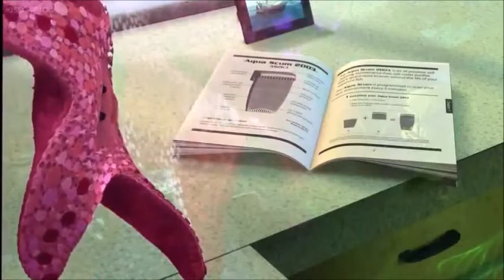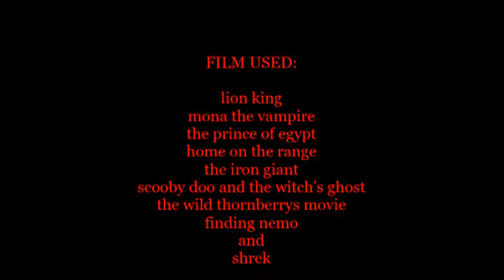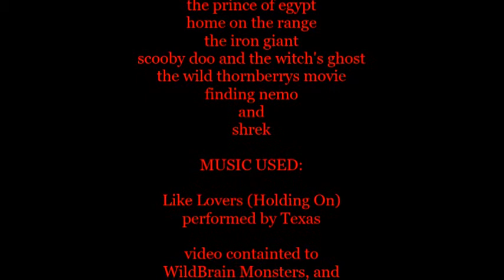The Scar Chronicles: Mrs. Parker and Moses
Chapter 138: Mrs. Parker and Moses Including Rico, Miriam, Aaron, Rameses, General Rogard, Hogarth Hughes, Ben Ravencroft, Eliza Thornberry, Nemo, Gill and his fish tank friends and Princess Fiona.